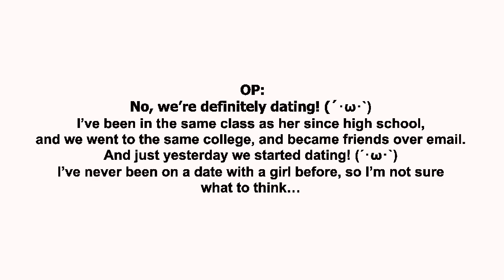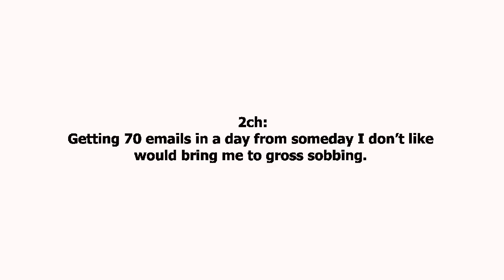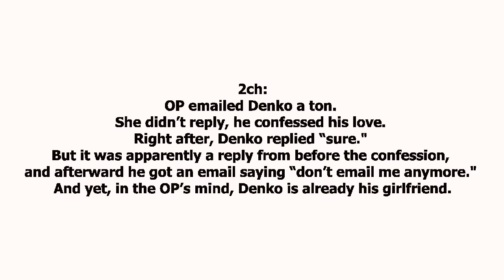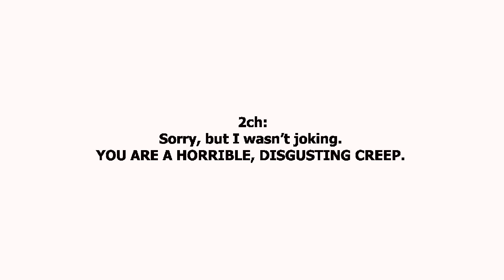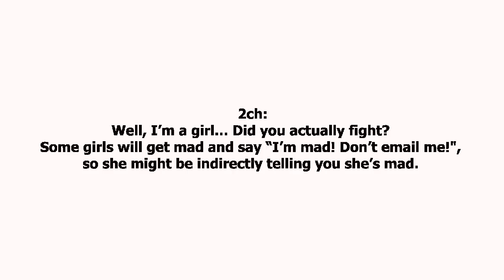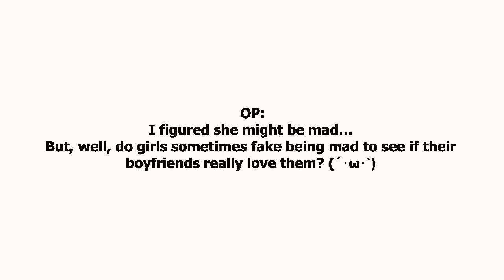Denko (´･ω･`) [Part 6]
Denko just can't catch a break.